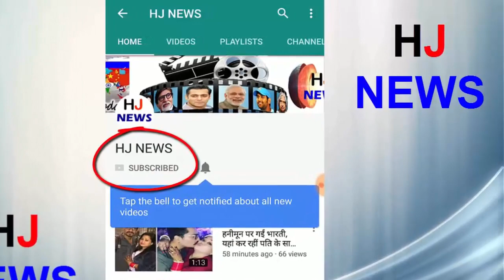स्कूल के दिनों में कुछ ऐसा था आपके फेवरेट सितारों का अंदाज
Bollywood's handshake Hank, Sushant Singh Rajput, is now beating the hearts of many hearts, not the first TV and now on the big screen. But in school days, they looked like a normal boy.
Salman Khan- 'Dabang' Khan was quite innocent in his school days. The children standing in the photo may not have even realized that one day the boy standing in their side would become a box office king.
Crush of billions of girls at the age of 52 also saw something like this in the days of King Khan School
 Katrina, who has worked with Bollywood's three Khan, is one of Bollywood's hottest actresses.
HJ NEWS !!